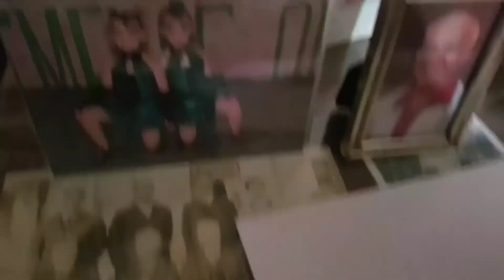Type 2 Vlog Saturday 12/23/17 Christmas fudge!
mom and I made some Christmas fudge it's good to be home for the holidays